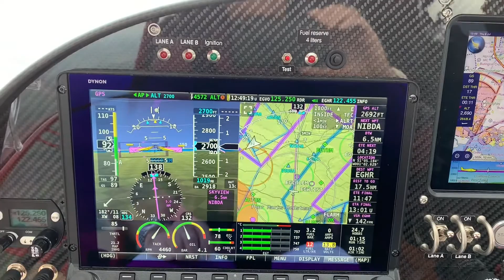Typical Eurofox Summertime weather UK